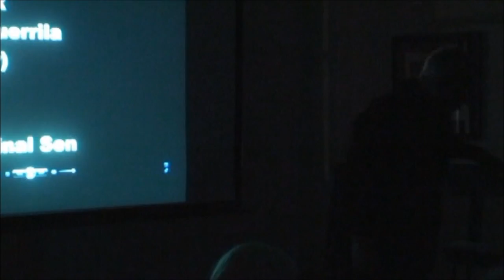Dhritiman Chaterji talks about Pratidwandi [The Adversary]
Dhritiman Chaterji talks about Pratidwandi [The Adversary] at the Prarie Art Gallery in Cincinnati during a book release event organized by Kaurab. Uncanny intersections of themes that crisscross The Adversary and certain other films of Satyajit Ray and Mrinal Sen with Tomas Alea's Memories of Underdevelopment are highlighted. MOU is the source of The Memorandum/মৌ - a book of bilingual collaborative poetry written by Pat Clifford and Aryanil Mukherjee (2011).